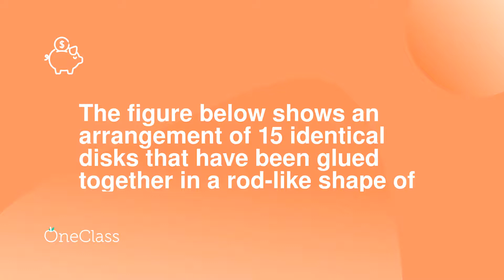The figure below shows an arrangement of 15 identical disks that have been glued together in a rod-l